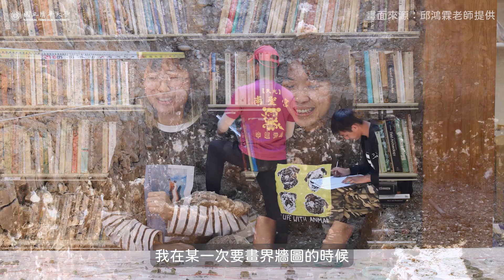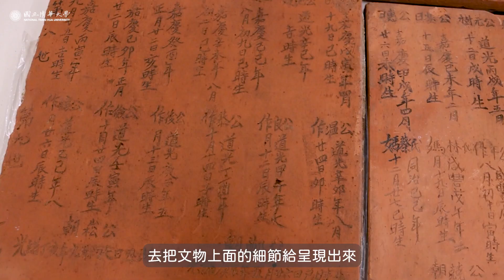清華最神祕實驗室「考古學研究室」，裡面有什麼寶物呢？研究生考古居然挖到…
Please click the CC Button to activate english subtitles.

考古學家平常都在做什麼呢？不是在挖恐龍，也不是在挖黃金啦！

清華最神秘的「考古研究室」，由人類所邱鴻霖老師帶領，一年到頭研究生們都在全台各地考古，不知道裡面有哪些寶物呢？讓我們一起來開箱吧！